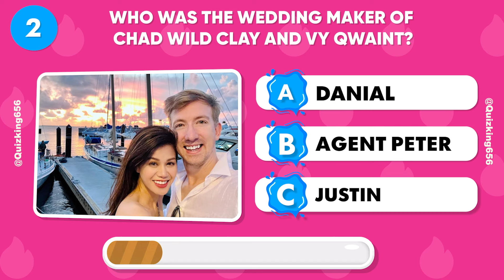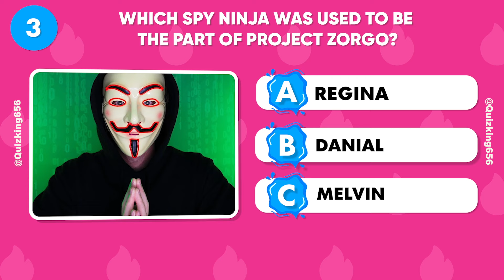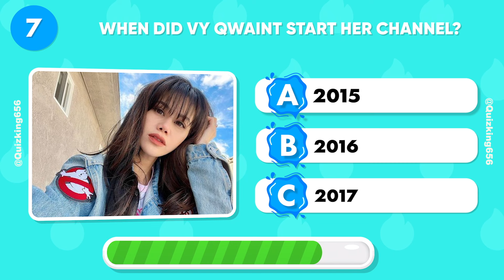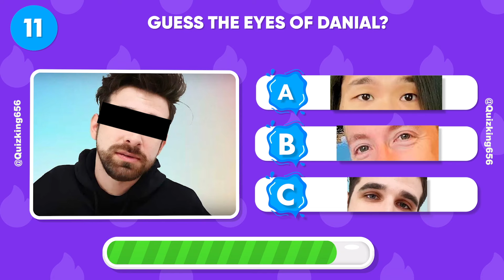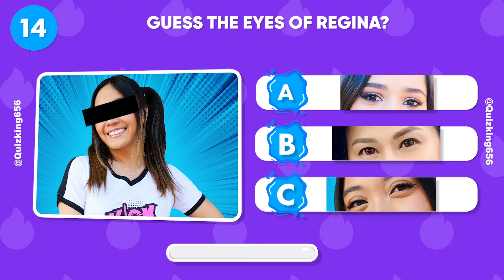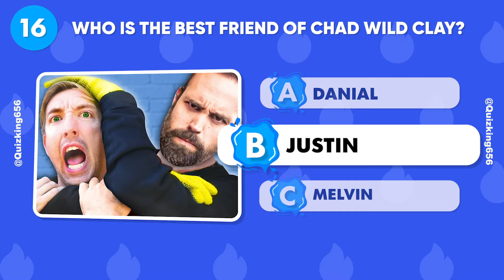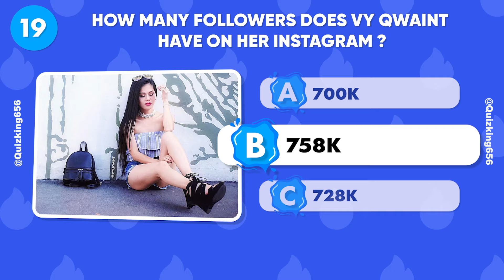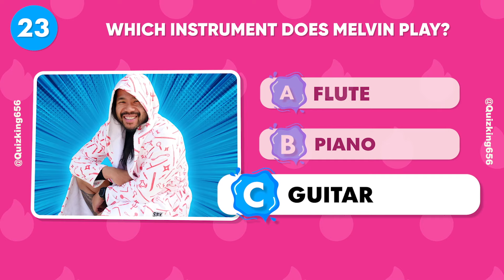Spy Ninjas Quiz #4! Chad Wild Clay, Vy Qwaint, Daniel, Regina, Melvin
How well do you know the Spy Ninjas?  Chad Wild Clay, Vy Qwaint, Daniel, Regina, Melvin , Alie ,  Have fun with our Spy Ninjas quiz!